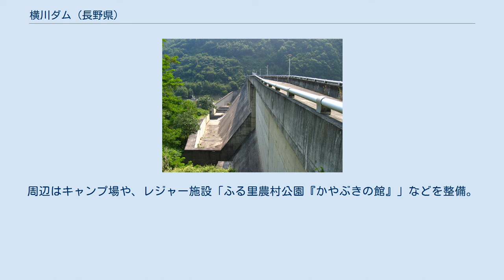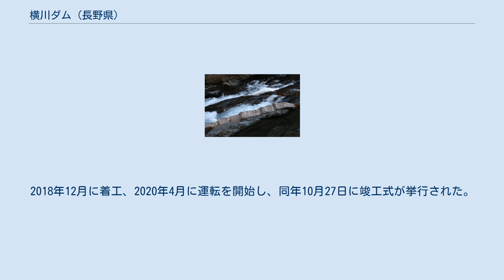横川ダム (長野県)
横川ダム（よこかわダム）は、長野県上伊那郡辰野町、天竜川水系横川川に建設されたダム。
高さ41mの重力式コンクリートダムで、洪水調節・不特定利水を目的とする治水ダムである。
ダム湖（人造湖）の名はよこかわ湖（よこかわこ）という。
 中央アルプス（木曽山脈）経ヶ岳を水源とし天竜川に注ぐ一級河川、横川川は長きにわたりその大半が未開発であり、流域へのかんがい用水の配水設備や洪水対策が遅れていた。
出水とあればそのたびに流域に被害を及ぼしており、1963年（昭和38年）には集中豪雨による出水で10名の死者を出した。
 長野県は横川川の治水を目的として上流部へのダム建設を計画。
1972年（昭和47年）より調査を開始し、1986年（昭和61年）に完成した。
同年、ダム湖は公募によりよこかわ湖と命名されている。
 上流の横川渓谷には三級の滝や国の天然記念物に指定されている横川の蛇石があり、秋は紅葉のスポットとして知られる。
周辺はキャンプ場や、レジャー施設「ふる里農村公園『かやぶきの館』」などを整備。
周辺地域の発展に貢献するものとして期待されている。
 ダム直下には「横川蛇石発電所」がある。
横軸フランシス水車発電機を採用した長野県企業局のダム式水力発電所で、最大1.40立方メートル毎秒の水を取り入れ、最大17.89メートルの有効落差を得て、最大199キロワット、年間1,512千キロワット時の電力量を発生する。
2018年12月に着工、2020年4月に運転を開始し、同年10月27日に竣工式が挙行された。